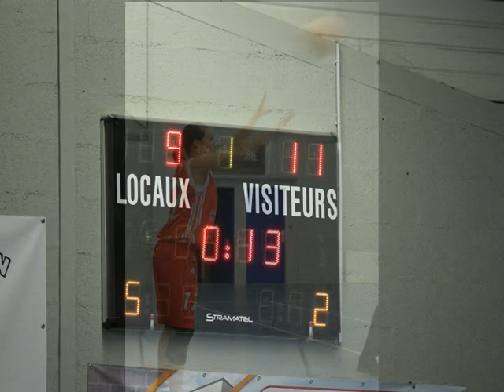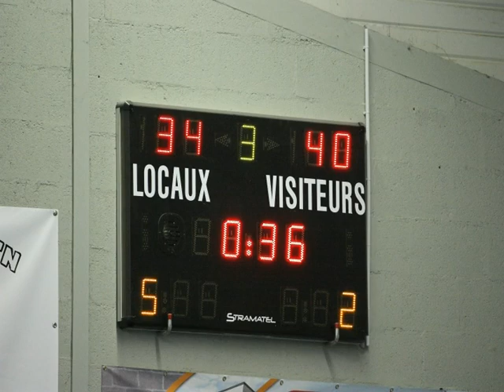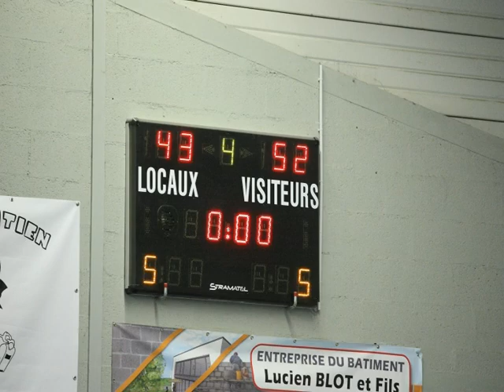Match à St Rogatien 31 mars 2012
Seniors Filles de la J.L.A. BASKET de Saint Jean d'Angély